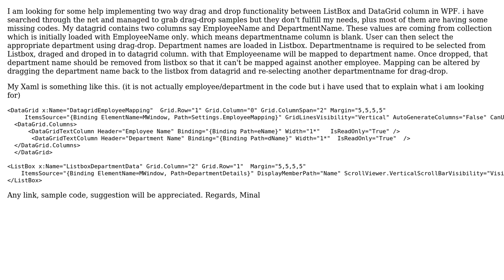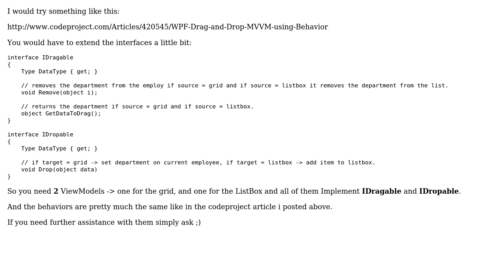Two way drag and drop between listbox and datagrid in wpf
With thanks & praise to God, and with thanks to the many people who have made this project possible! You are responsible for your own actions.